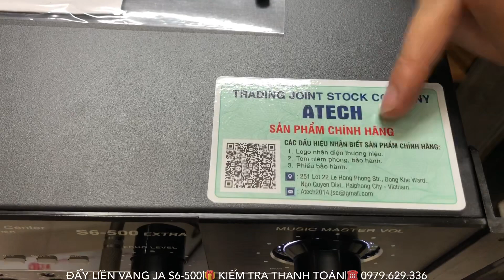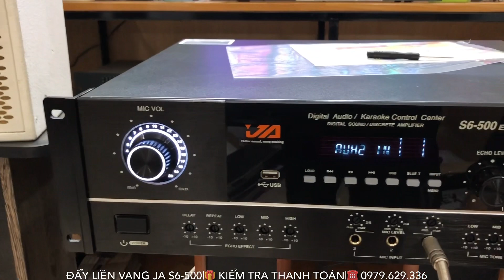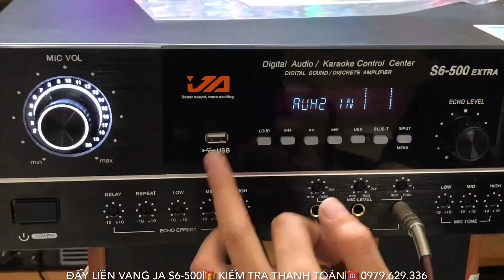Đẩy Liền Vang JA S600-500 Chất Âm Quá Ngót Ngào Giá Tốt lh 0979.629.336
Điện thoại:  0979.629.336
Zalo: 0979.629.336